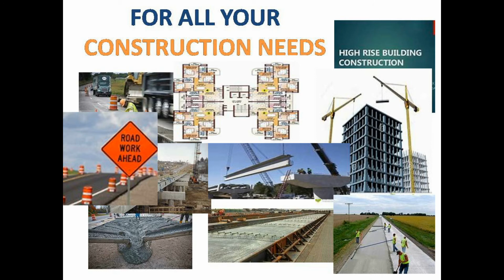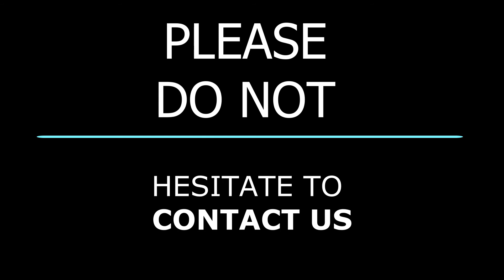Mineral VS Chemical Additives (for Concrete)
ANSWERS to your QUESTIONS Series:

QUESTION #3:
What are the examples of the Mineral and Chemical Additives for Concrete?

ANSWER:
Mineral Additives - examples are Polymer-Modified Cementitious Materials, Pozzolanic Materials, Iron Blast Furnace Slag, Siliceous and Aluminous Materials, Natural Volcanic Ash, Rice Husk Ash, PP Fibers, Etc.

Chemical Additives - Powder & Liquid Admixtures, Plasticizers & Superplasticizers, Polycarboxylate Ethers, Accelerators & Retarders, Air Entraining Agents, Etc.